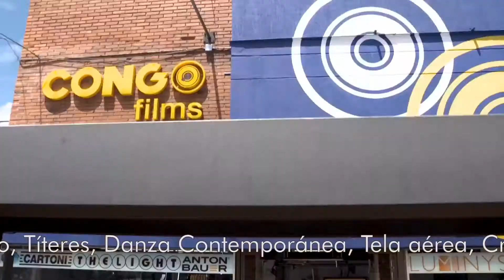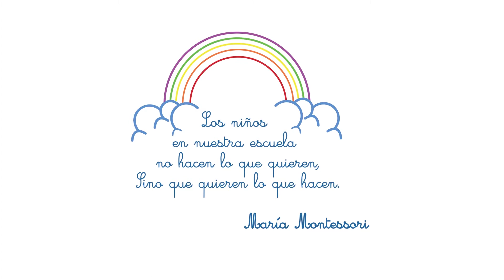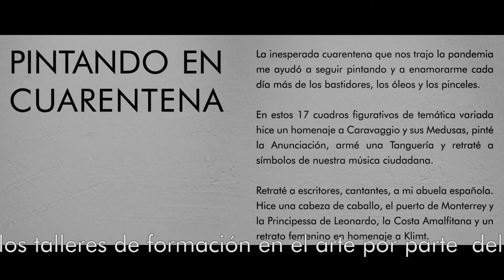Figuras representativas en los campos de las artes visuales, pedagogía y campo clínico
Entrevista sobre la participación que se da a través deEntrevista sobre la participación que se da a través de figuras representativas en los campos de las artes visuales, pedagogia y campo clínico y  de salud mental, con énfasis en la importancia del arte y la incidencia del mismo en estos y todos los tiempos., con énfasis en la importancia del arte y la incidencia del mismo en estos y todos los tiempos.

Contáctenos en:
Bloque 1 Universidad del Tolima Sede Central
Facebook: Centro Cultural Universidad del Tolima